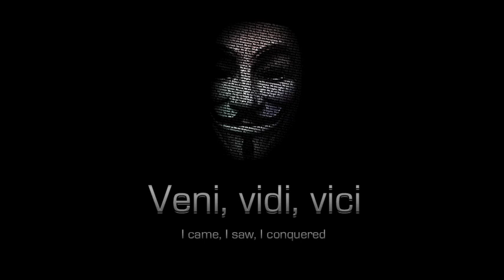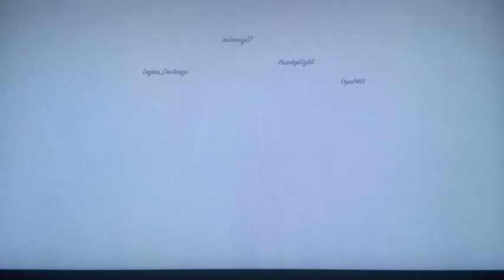Legion Clan vs. Elite Latinoamericano ( ECLA ). Second Round. GTA 5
4v4 Team-Deathmatch.

No Rules.

Second round.